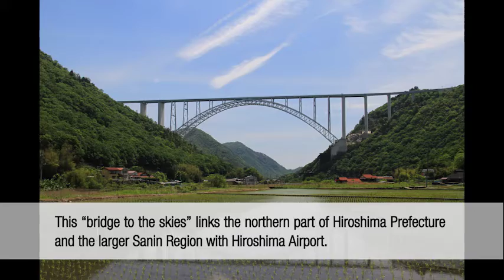Hiroshima Airport Bridge (Hiroshima Sky Arch) [English]